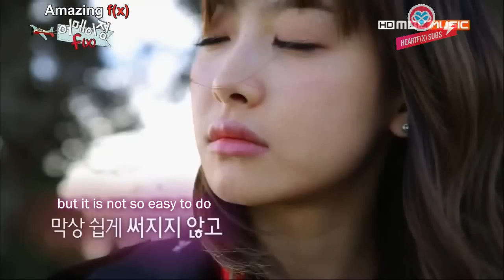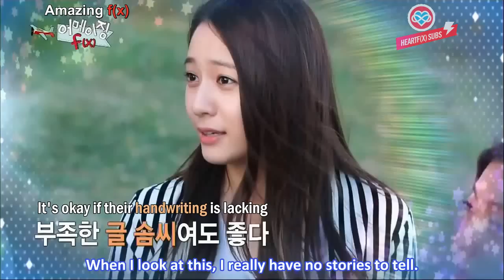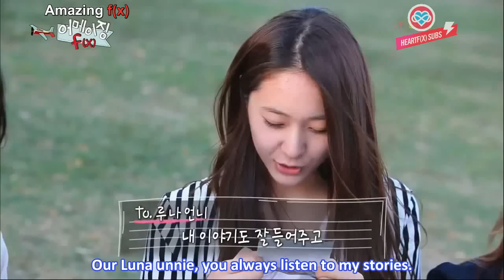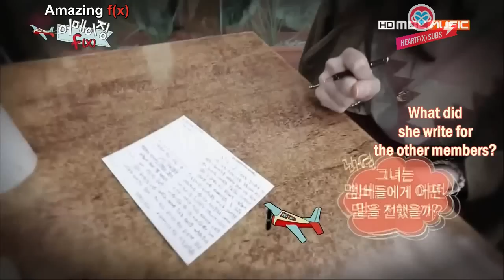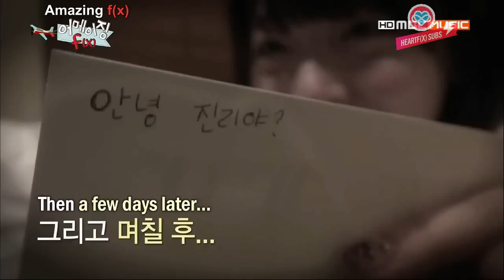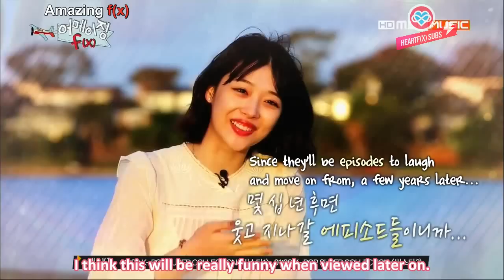[HeartfxSubs] 130716 Amazing f(x) EP08 (eng)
for more subbed goodies and f(x) love!

Typesetter: spiceshoe
Editors: syookrys
Encoder: mindfulliving

Want faster releases? The HeartfxSubs team is on a lookout for translators, both Chinese and Korean, and other positions on the subbing team as well!